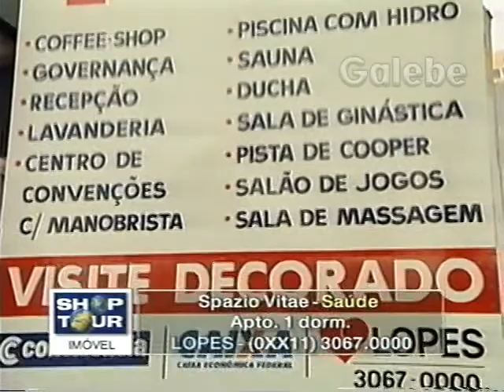SPAZIO VITAE JANE GALEBE 21 07 2000